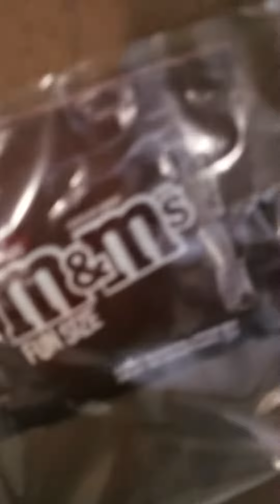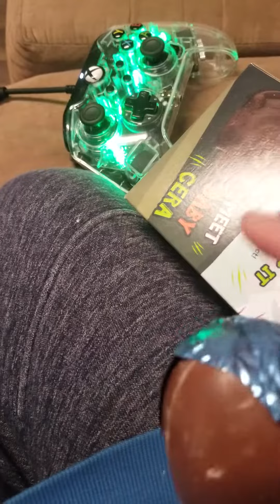showing my easter stuff part 2